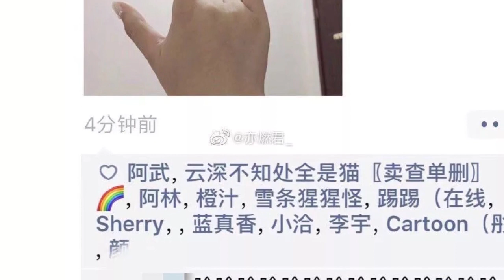直播平臺迴應貝貝剁手指：後續會處理